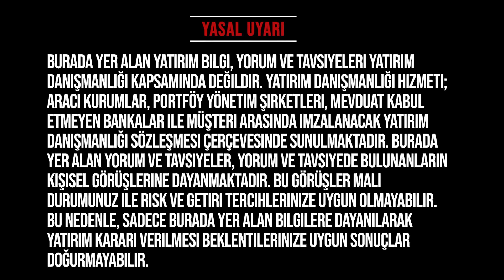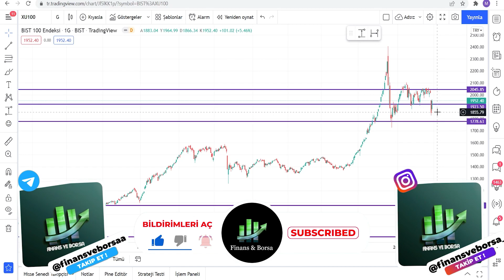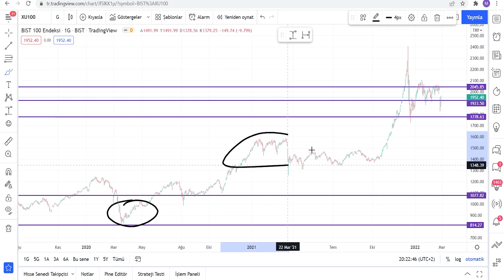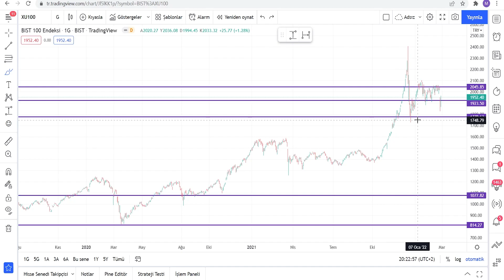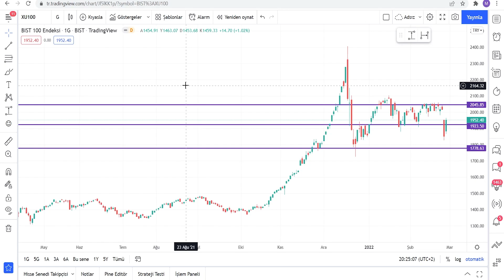Endeksin 3000 Olacağı Tarihi ve Senaryoyu Konuşuyoruz | Endeks 3000 Uzak Değil !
Borsa ne zaman yükselecek ? Borsada hedef Kaç ? Endeks 3000 olacak mı Borsada ralli ne zaman başlayacak ? Borsada gerçek yükseliş ne zaman gelecek ?

00:00 Giriş
01:00 Borsalar ne Zaman Yükselecek ?

Eğitim Serileri